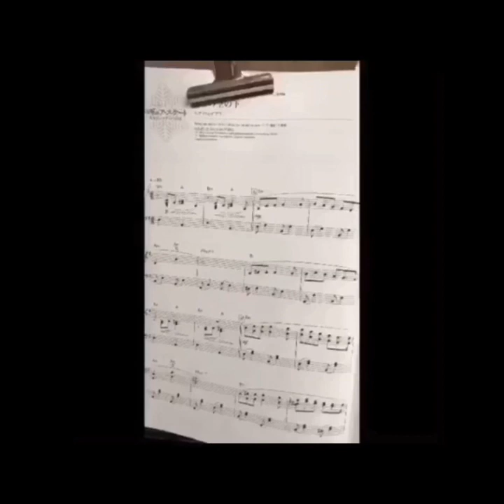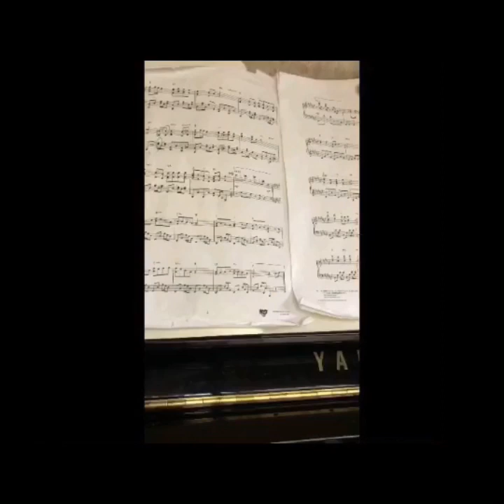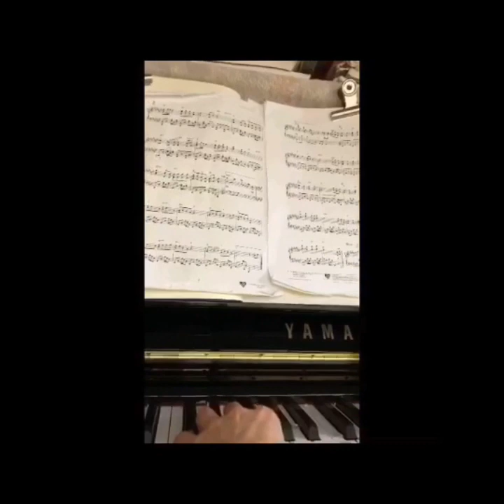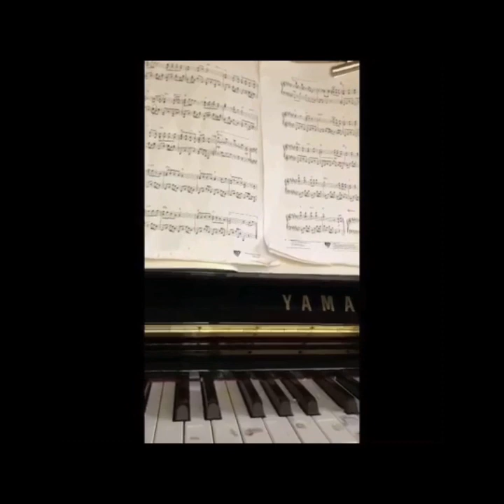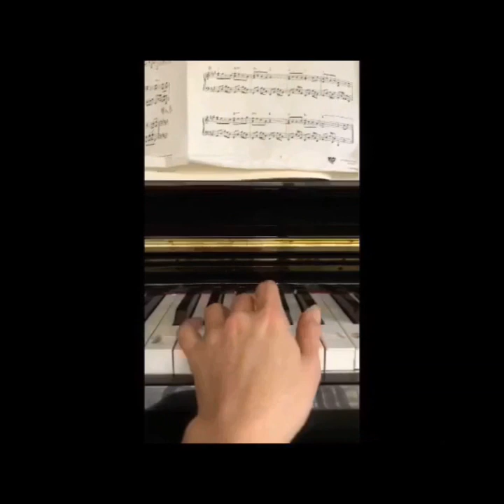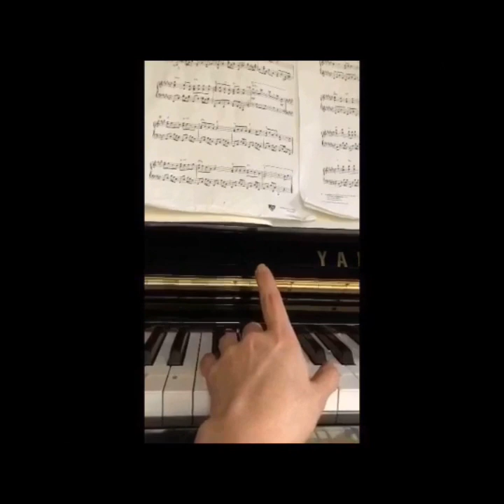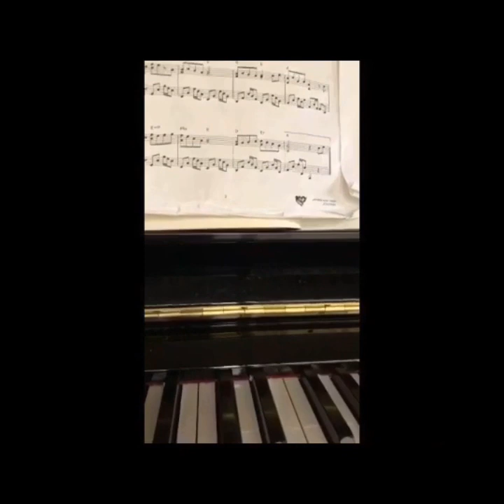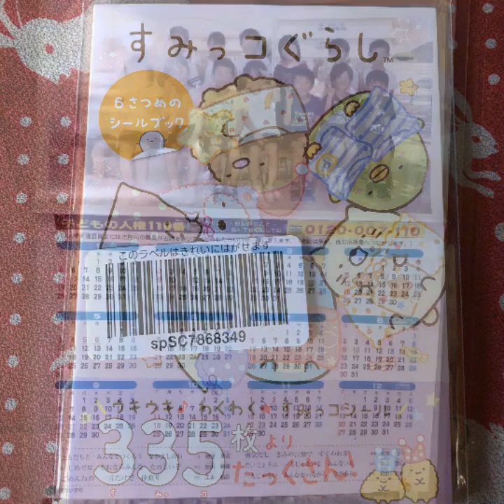パリの空の下 エディットピアフ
いろんなリズムで表現できると楽しいな♬